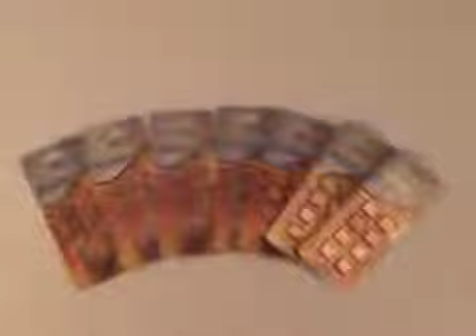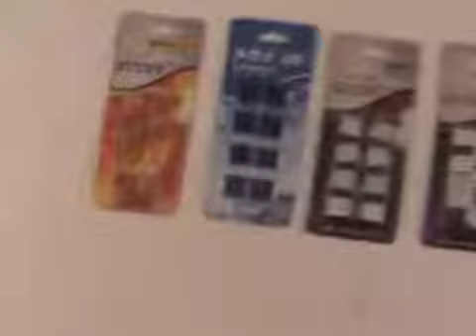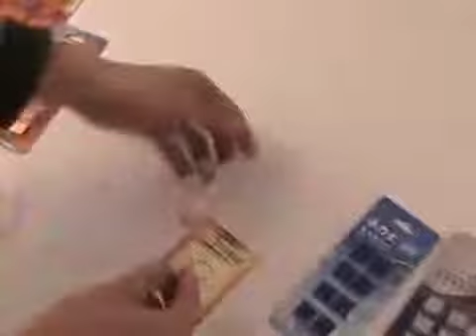Aluminium heatsink heat sink set 8pcs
8pcs Aluminium Heatsink for Motherboard DDR VGA RAM Memory IC Chipset Cooler, $3.12 , $2.7 when 3 sets together, buy Dimension: 15x15x8mm
two color options: white, blue, size: 142*57mm, 26g , $3.1, $2.7 when 3 sets together.
100% Brand new and high quality. Great for high performance or over clocked systems. Motherboard DDR VGA RAM Memory IC Chipset etc. Dissipates RAM heat, improving its performance. Reduce the temperature by up to 35%. Effective size fits all motherboards. High conductivity thermal adhesive tape.

Be a reseller of budgetgadgets, we will upgraded your account, then you can download pictures without watermark. There is the option of "Get pictures without watermark" on every product, download and upload online in your store. When you drop ship our products, can also use the product descriptions if you need. You can consider to sell products on ebay, or other platforms, or your own domain sites.